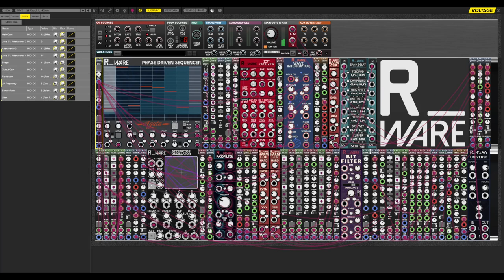R_Ware Jamuary 21 - Voltage Modular